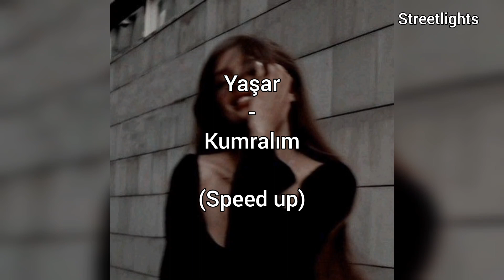Yaşar - kumralım (speed up)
istek şarkı alıyorum 🌼
sizi seviyorum 💖